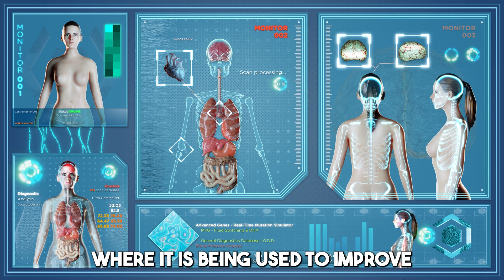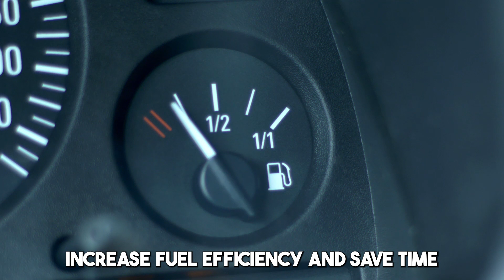Impacts of AI and Automation in the Workforce!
Are AIs and Automation really HELPING OR THREATENING manpower in the workforce?

Technology advances every day to make our lives better, easier, and hassle-free, and two of the greatest developments in Web 3 are Automation and Artificial Intelligence (AI). These two are quite similar in terms of function to help businesses and professionals ease processes in their industries, but how do these two really help?

Automation is a machine-based operation developed to perform repetitive, rule-based tasks of humans which are mostly used in customer journey processes like chat-bots. AI on the other hand is the analytics-based counterpart that performs more complex tasks as it adapts and learns the statistical data and algorithms from the web to make predictions and recommendations.

Companies and professionals benefit from these two powerful tools, as they drastically cut costs and work duration, making faster processes and output improvements. However, as AIs and Automation become smarter and more adaptive, are these two becoming more of a threat in the workforce as they replace entry level jobs? Will they be more reliable than humans, and what will be their impact in shaping the future of manpower?